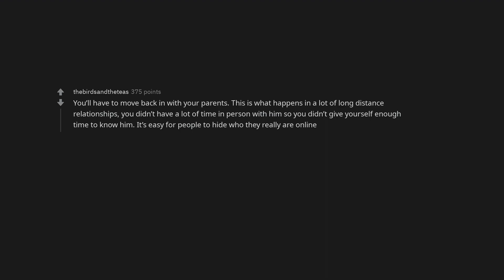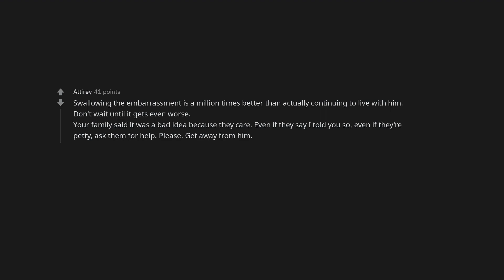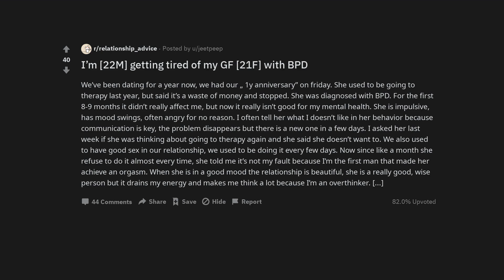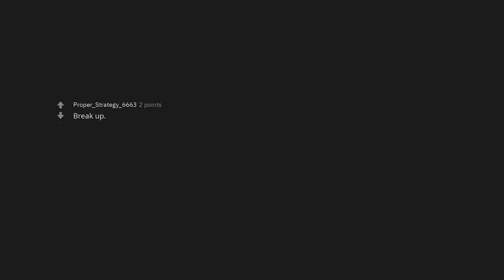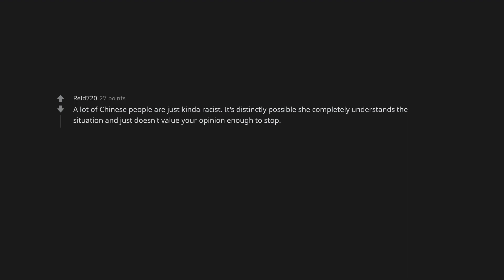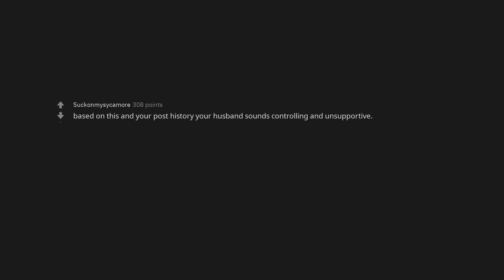I 30f moved in with my 27m boyfriend. How do I cope with wanting to leave after 2 weeks?